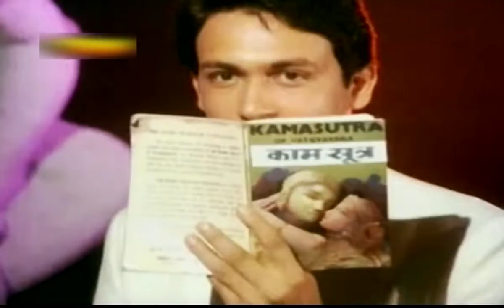Tere Naino Ne Baan Chalaye | Romantic Song | Padmini Kolhapure | Shekhar Suman (Anubhav )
Song : "Tere Naino Ne"
Movie : Anubhav
Star Cast : Padmini Kolhapure, Richa Sharma, Shekhar Suman, Manmaujee, Jugnu, Master Jayant, Devnath Singh, Sujit Kumar, Padma Khanna, Seema Deo, Paintal, Parveen Sood.

aayi kaha se itni jawani lagne lagi tu rup ki rani
aaj ki rat jo dekha tujhko pyar ka tufa utha
pyar ka tufa utha,
tere naino ne ban chalaye tanman mera jala
sheetal ho jaye agni apne ang laga
apne ang laga, tere naino ne ban chalaye

paid se lipti bel hu jaise
tujhse lipat jau kya aise
bhawre ka unmadi gunjan
kali ko lage bhala kali ko lage bhala
ye sab tumko kisne sikhaya ye to
pyas hai kya ye kisne bataya
sans ka lena kisne sikhaya
apne aap hi jagi hai pyar hai aisi kala
pyar hai aisi kala, tere naino ne ban chalaye

badal me koi badal jaise mujhme sama jaye tu aise
aaj utha de laz ke parde do ruho ko mila
do ruho ko mila,